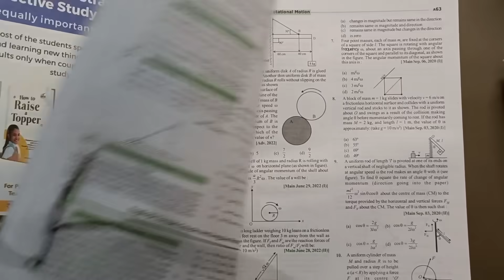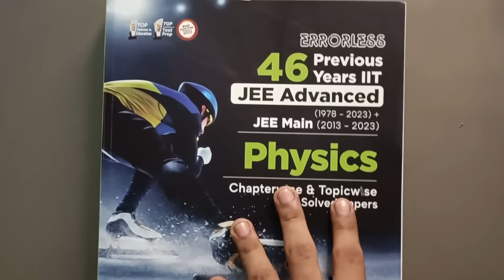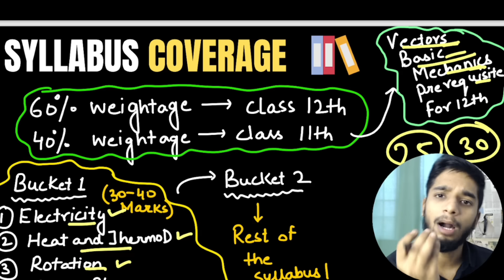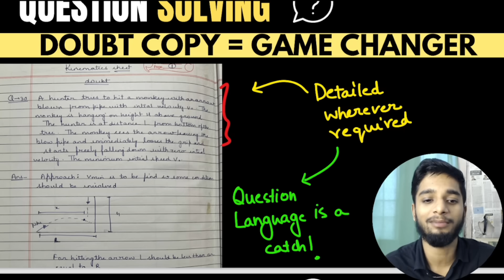JEE Mains 2024: Physics strategy to get 100/100 in 3 months🔥 | IIT Motivation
✅Get DISHA 46 Years PYQs book :-

"Channel name :- Sankalp Jauhari IIT JEE gang"

🔴What's inside test series?

JEESankalp test series + test series training course

Details:-

👉 Available on JEESankalp app and website
👉 All engineering exams IIT JEE Mains, IIT JEE Advanced ,VITEEE ,BITSAT all in one subscription
👉 In each exam, we have chapterwise tests divided in difficulty levels , full tests , previous year papers , mixed tests and most expected questions tests.

👉Chapterwise tests are divided in 3 levels Level 1, Level 2, Level 3 to check your level at IIT JEE level
👉 Each test has detailed solutions, answers and detailed analysis about the test.
👉 Based on NTA latest pattern
👉Special mock test training program designed to improve your score

Possibly India's most AFFORDABLE and BEST test series💯❤️🔥

🔴What does this toolkit contains?

👉Reduced syllabus chemistry modules🔥

👉Best IIT JEE modules,material,mindmaps,notes, chapterwise PYQs

👉Printable syllabus tracker specially designed for backlogs , revision and covering syllabus effectively🔥

👉 Specially designed board exam material for boards class 12th

👉JEESankalp test papers for JEE Mains and Advanced relevant level specially designed for practice🔥

What's inside this Mentorship?
🛑Planners and trackers to ensure your BEST Potential

🔴Subject doubt solving with teachers💯

🛑3 Google meets a week + chat support with me to ensure CLARITY during preparation.

🛑One to one mentoring with me🔥

🛑 Focused IIT JEE Material for Mains and Advanced for REVISION and BACKLOG

🛑Remove all your BACKLOGS on JEE Level with our Backlog remover tool in just 2 weeks!

🛑Access to MENTORSHIP LIBRARY which has videos on all the doubts students have so that you can mentor yourself 24*7.

We are preparing an army of top PERFORMERS at IIT JEE Mains and advanced 🔥! What are you waiting for?